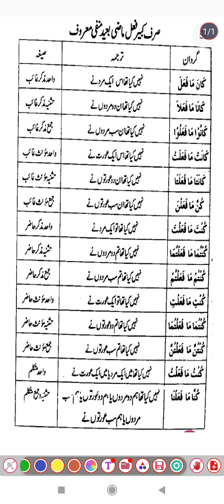گردان فعل ماضی بعید منفی معروف